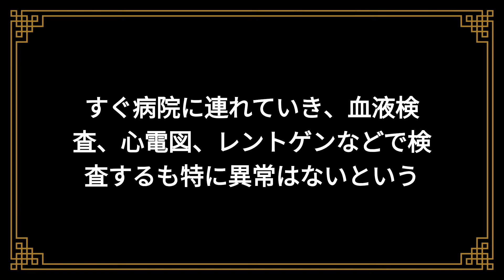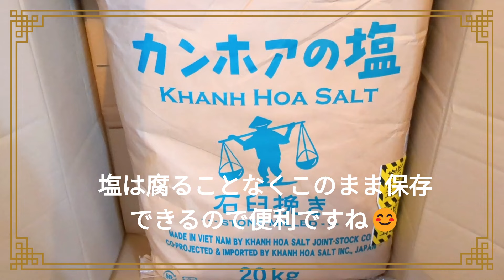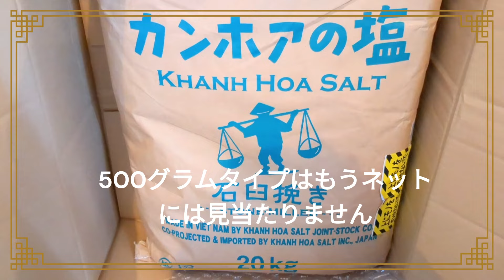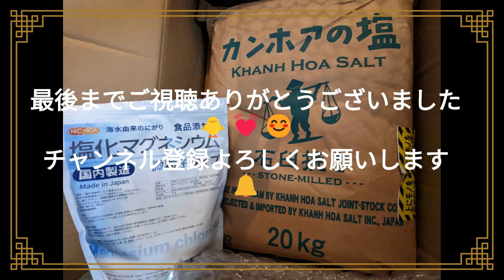🐥💓【備蓄】夏バテ解消👍塩化マグネシウムとカンホアの塩 ミネラル成分たっぷり💕 🐥💓 [Stocks] Magnesium chloride and Khanh hoa salt 【概要欄も見てね】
先日次男が体調不良を起こしたときに、この２つも活躍😊
毎年暑さがひどくなるので、ミネラル不足を補うため、今後も必要なため、備蓄追加購入。
疲れが取れない方も、塩化マグネシウム（にがり）のお風呂で試してみてくださいね🛀
2024年12月に入ってまたも次男が同じように疲れたため、塩化マグネシウム入りお風呂に入り、
寝たところ、翌朝治りました。
★2025年1月最新情報　500ｇ再版しています

ニチガ　塩化マグネシウム１キロ　1,075円　アマゾン

カンホアの塩 石臼挽き 20kg ［業務用］【代引不可】15,627円送料無料　楽天

カンホアの塩 石臼挽き 20kg 　業務用 代引不可　15,627円　送料無料　yahooショッピング

カンホアの塩はこの後もう1つ20キロを追加購入しました
9/24　先ほど２０袋に分けました😊　お塩の総重量は20230ｇでした🙌
届いた袋は名前書いてある袋の中に、もっと圧手のクラフト用紙のような紙袋、その中のビニール袋にお塩が入っています🐥
◎カンホアの塩を作っている地域の天候不順で今年生産できず、価格高騰、入手不可が続いているようです。早く環境が整って従来通りのお仕事ができるといいですね。

私が購入したのはその時一番安価で信頼できそうなお店なので、他のお店もあるので見てみてくださいね。楽天、Amazon、yahooショッピングどちらにもあり
🌸塩化マグネシウムでしていること
〇お風呂に入れて、たっぷり汗をかく💦
〇シミが薄く？皺が目立たなくなる？という話もあるので、時々スプレーボトルに入っているのを手に取ってお顔にスリスリしています。ちょっとピリピリするけれど肌には問題なし。なれるとピリピリ感無くなるようです。
〇頭に液をつけていると白髪が少なくなる？方もいらっしゃるようです
〇塩化マグネシウムを今お米炊くときに、ちょこっと（6合に小さじ半分ぐらい）入れてます。
〇にがり成分なのでお豆腐もチャレンジしてみようかな～
〇足裏に液をつけると血圧が下がるそうです（塩化マグネシウム入りお風呂でも）

These two came in handy when my second son became unwell the other day😊
As the heat gets worse every year, we have purchased additional stockpiles to compensate for the lack of minerals, as we will continue to need them in the future.
If you can't get rid of your fatigue, try taking a magnesium chloride (bittern) bath.

🌸What we do with magnesium chloride
〇 Take a bath and sweat a lot 💦
〇Is the stain lighter? Will wrinkles become less noticeable? That's why I sometimes pick up a spray bottle and spritz it on my face. It stings a bit, but it's not a problem for your skin. Once you get used to it, the tingling sensation seems to go away.
〇Does applying liquid to your head reduce gray hair? It seems that some people
〇When I cook rice, I add a small amount of magnesium chloride (about half a teaspoon per 6 cups).
〇Since it contains bittern, I might try tofu as well.
〇It is said that applying liquid to the soles of the feet can lower blood pressure (even taking a bath containing magnesium chloride).

🌺備蓄関係動画🌺
🐤🎶【５年備蓄米】買う方必見❣再入荷されていますよ～🐥令和4年度産（字幕あり）　　🐤🎶A must-see for those who buy 5-year stockpile rice

🐥💓【備蓄米】緊急‼お米の保冷庫大公開🍚安心の玄米長期保存対策に🐤🎶🐥💓Opening of the rice cooler🍚For long-term storage of brown rice🐤🎶

【備蓄米】🐥🌎宇宙米って何❓保冷庫に備蓄するのにいいかも😲💡❣（字幕あり）概要欄見てね！🍚🐤～～　What is space rice ❓ It might be good to stockpile

🐥💓【備蓄水】業務系スーパーで半額以下で購入😊　🐥💓 [Swater] Purchase at commercial supermarkets for less than half price 😊　全国湧き水マップリンク先が概要欄に

🐥💓【備蓄】井村屋携帯羊羹これとっても優秀かも👍　🐥💓【Stockpiling】Portable adzuki beans might be a great idea👍

🐥💓【備蓄】純国産味噌開封　美味しいよ～🎶　🐥💓 [Stockpiled] Opening the box of pure domestic miso. It's delicious!

🐥💓【備蓄】今がチャンス❣原木椎茸栽培で備蓄　のとてまり115🍄🐤🎶　🐥💓Now is your chance❣Stock up by cultivating shiitake mushrooms

🐥💓【備蓄】初栽培さつまいも最強伝説🍠😋　🐥💓 [Stockpiling] The strongest legend of the first cultivated sweet potato 🍠😋

🐥💓【備蓄】卵🥚とチョコレート🍫を備える：宅配料金も値上げ、いよいよ佳境です（字幕あり） Prepare eggs 🥚 and chocolate 🍫

🐥💓【備蓄品】ランキング30（我が家編）今ならまだ間に合うかも❓（字幕あり）概要欄見てね🐥💓

🐥🍚【備蓄】布団圧縮袋でのお米の保存方法手順（字幕あり）🐤～💓　🍚 [Stockpiling] How to stockpile rice in a futon compression bag

🥕【備蓄】フードドライヤー届いたので乾燥野菜作り【番外編】迷ってる方参考❣🍄🥔🍠🥒（字幕あり）備蓄ポイントは概要で　　🥕  food dryer🥒🐤

【備蓄】🐥💓真空パック機届いたので使ってみました❣【番外編】迷ってる方必見（字幕あり）　　🐥💓 The vacuum pack machine 🥔🍠🍄🥒🐤備蓄ポイントは概要で

🐥💓【備蓄】ポータブル電源　EcoFlow  RIVER Max＋ ソーラーパネル 160W 1枚 到着（字幕あり）Portable power supply EcoFlow RIVER Max✨✨✨

🐥💓【備蓄】最近の電気代高騰を見て大容量のポータブル電源を追加購入（字幕あり）🐥💓Additional purchase of large-capacity portable power supply

🐥💓🐝【備蓄】マヌカハニーやっぱりこれも必需品（字幕ボタン押してね）概要欄にも詳細あり🐥💓🐝 [Stockpile] Manuka Honey

🐥りんちゃん動画

◎🐥鏡よ鏡　鏡さん💗美しいのは誰?🐥💓フライパンよ😁【セキセイインコ　ハルクイン】（字幕あり）

◎祝🎉生誕3か月🐥🎂　全部倒せるか！ボウリング3回目　最後は　あ～っ💦【セキセイインコ　ハルクイン】（字幕あり）

・・・・・・・🐥💓りんちゃんクリスマスシリーズ動画集🎄🎅⛄🎶🎶✨・・・・・・・

◎🎄⛄🎅サンタさんからのプレゼントに大はしゃぎのインコ🐤～～💓🎶✨【セキセイインコ　ハルクイン】（字幕あり）